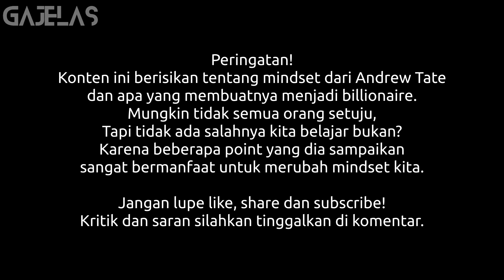Mindset Miliuner Ala Andrew Tate - Podcast Part 1 | Yang Pemalas Wajib Nonton!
Mindset Andrew Tate yang membuatnya tajir melintir!
Memang tidak semua orang setuju. Tapi kita bisa belajar banyak dari Top-G, yang mau membagikan cara pikir dia terhadap real world problem.

Terima Kasih!

GaJelas membahas topik-topik seputar dunia teknologi, bisnis, global issue dan hal-hal menarik lainnya.

Terima Kasih!